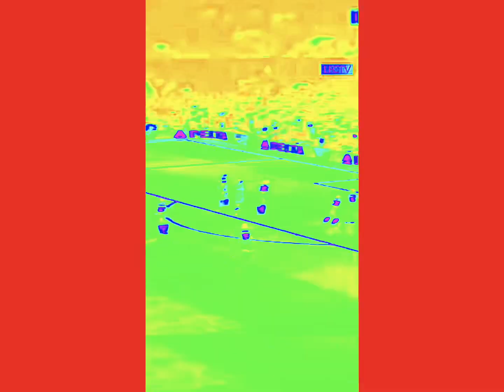Sick Henderson top bins edit!!